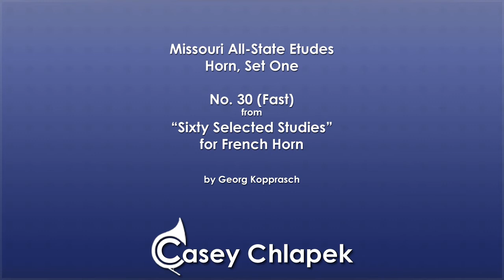MO All-State Horn Etude No. 30 (Fast)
This etude (No. 30 from Kopprasch's "Sixty Selected Studies for Horn") is in Set I of Missouri's All-State Band audition etudes (2020-21).